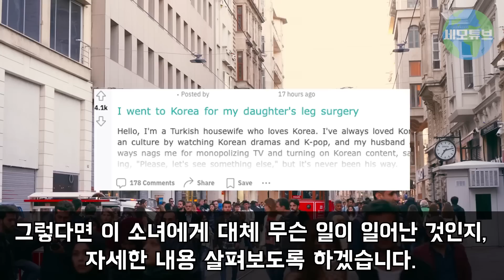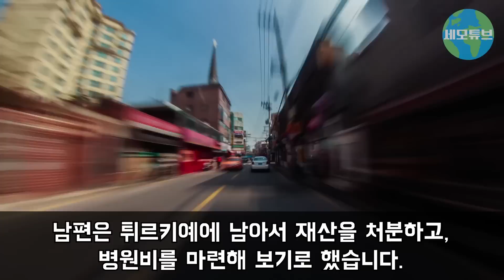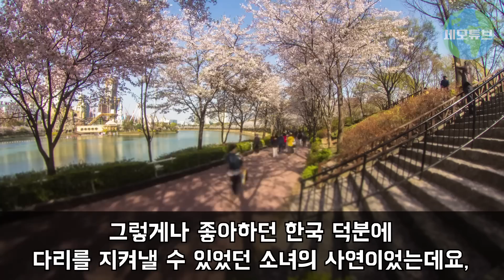희귀암에 걸려 다리를 절단해야할 처지에 놓인 튀르키예 태권도 소녀, 마지막이라고 생각하고 방문한 한국에서 충격받은 이유